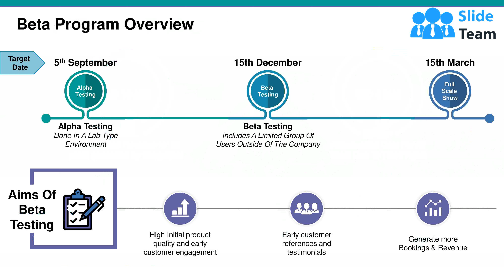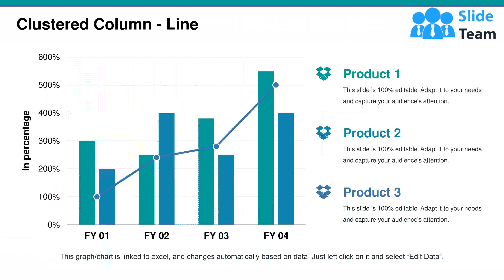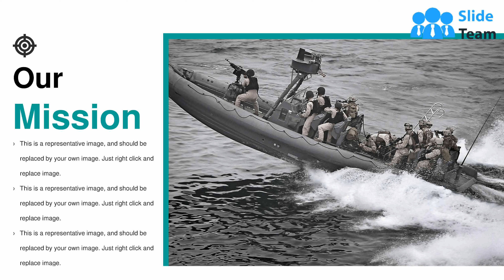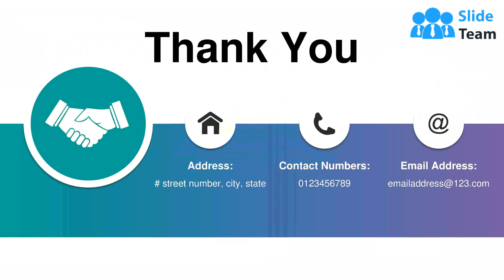Product Launch Go To Market Strategy Powerpoint Presentation Slides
Presenting this set of slides with name - Product Launch Go To Market Strategy Powerpoint Presentation Slides. The stages in this process are Product Launch Go To Market Strategy, Entering A New Market, New Product Introduction.